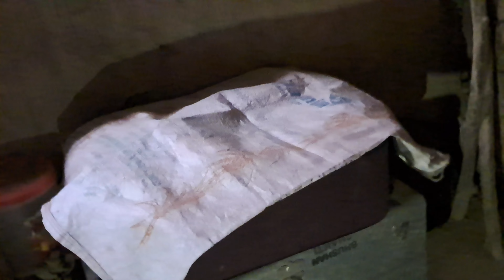पहचान लीजिए | 😱 यह कोबरा सांप फंड नहीं फूलाता है। | Mishra Rescue Team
कृपया ध्यान दें इस वीडियो में किसी भी जीव जंतु को कोई तकलीफ नहीं पहुंचाया गया है हमारा उद्देश्य सांपों को इंसानों से इंसानों को सांपों से बचाना है। इसलिए हम लोग दूर-दूर तक जाते हैं इन बेजुबानों को बचाते हैं और समाज में पहले अंधविश्वास को दूर करते हैं। भारत में सांप काटने से सालाना लगभग 50000 लोगों की मौत होती है इसका प्रमुख जिम्मेदार भारत में फैले अंधविश्वास हैं इस अंधविश्वास को दूर करके भारत में मृत्यु दर को कम किया जा सकता है मैं कुलदीप मिश्रा अपनी छोटी सी टीम के साथ इस पर काम कर रहा हूं और 🙏हमें आपके प्यार ❤️ आशीर्वाद की सख्त जरूरत है ताकि इस काम को आगे जारी रख सके (धन्यवाद) 🙏❤️❣️

कहीं भी सांप निकले उसे मार नहीं नीचे दिए गए नंबर पर कॉल करें